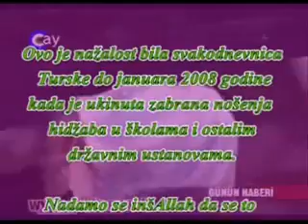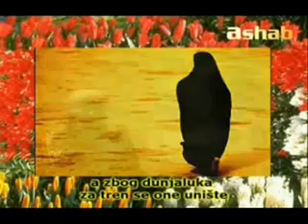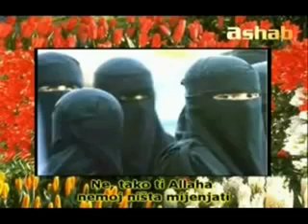Turska - zabrana marame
Zabrana marame u javnim ustanovama, kako djevojka nije mogla da primi diplomu samo zato sto je pokrivena.